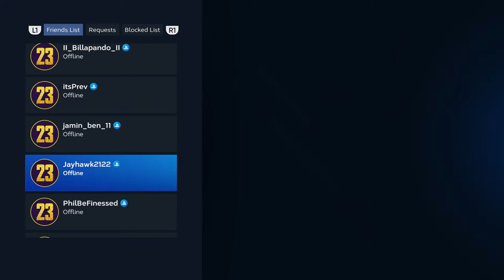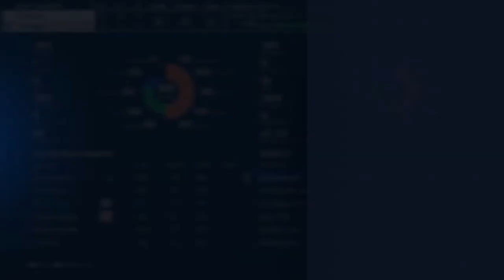MLB the show vs bailey